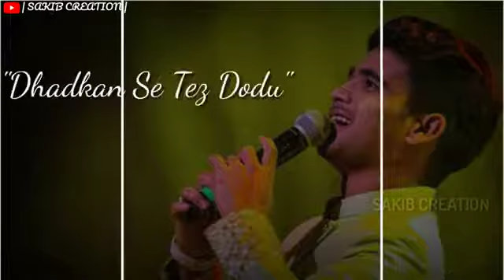Sajda | salman ali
Credit to salman ali

Contestant of Indian idol 10